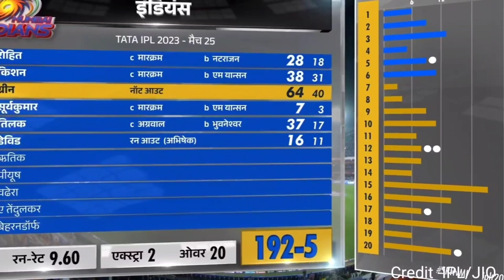MI VS SRH HIGHLIGHTS :देखिये अंतिम ओवर मे MI को जीत दिलाकर रो पड़े अर्जुन और रोहित पर किया बड़ा खुलाशा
Rohit Sharma
Virat Kohli
Jasprit Bumrah

mi vs srh highlights 2023
mi vs srh highlights 2022
mi vs srh highlights today
mi vs srh highlights 2023 today
mi vs srh head to head
mi vs srh highlights match
mi vs srh highest score
mi vs srh head to head player record
arjun tendulkar in ipl 2023
arjun tendulkar bowling
arjun tendulkar bowling ipl
arjun tendulkar
arjun tendulkar batting
arjun tendulkar bowling today
arjun tendulkar last over
arjun tendulkar ipl
arjun tendulkar ipl debut
arjun tendulkar wicket in ipl